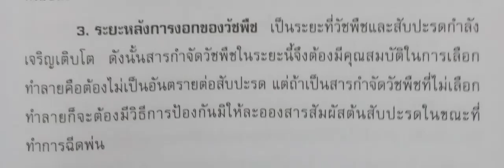การงอกของวัชพืชสับปะรด by green station01